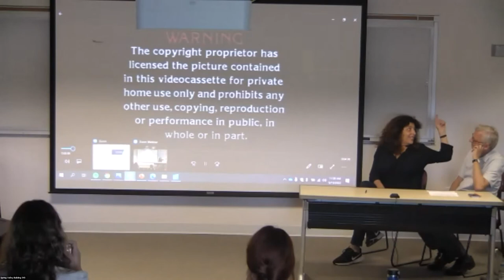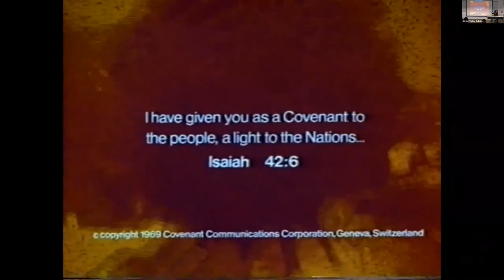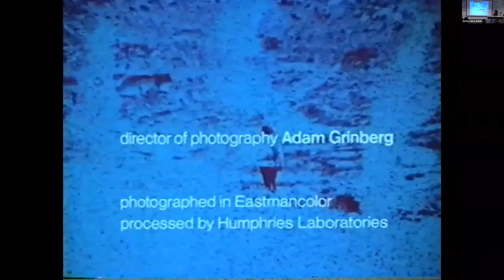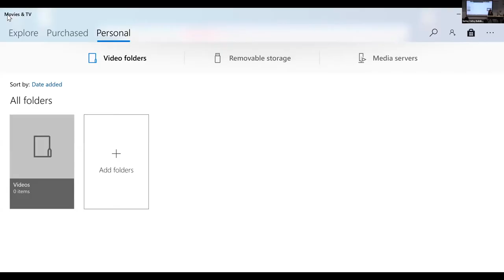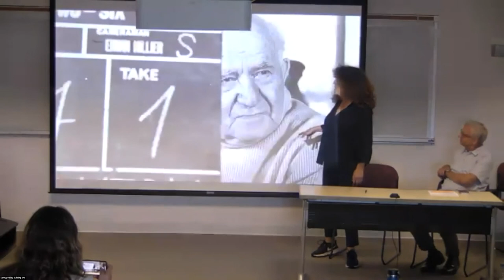Ben Gurion, Epilogue: A Conversation with Filmmaker Yael Perlov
Professor Michael Brenner in discussion with Yael Perlov about the 2016 film, Ben Gurion, Epilogue.

Presented by the Center for Israel Studies at American University.